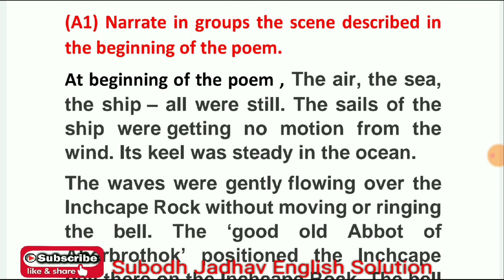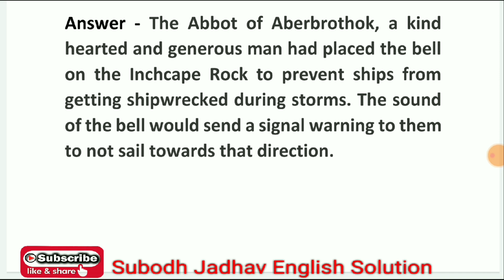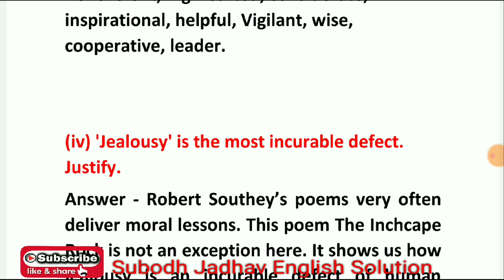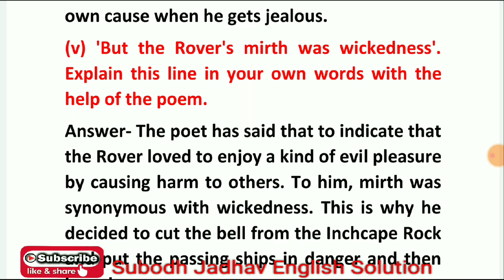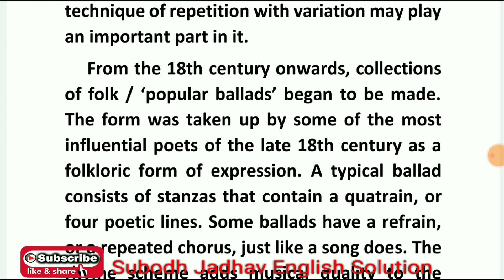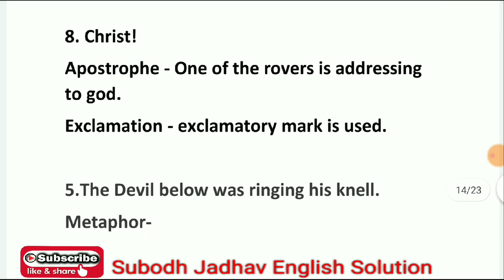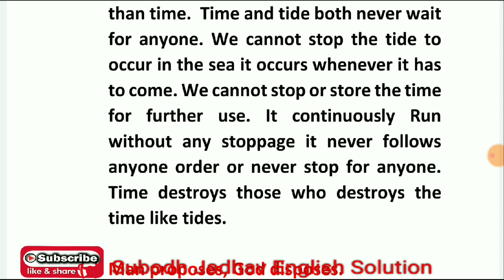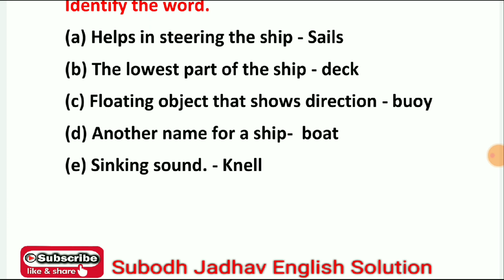Class 12 Brainstorming The Inchcape Rock in marathi explanation/ by Robert Southey/ exercise/answers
12 lessons, poems and grammar.

The Inchcape Rock poem link

The Inchcape Rock Ice breaker link

The Inchcape Rock Appreciation liNk